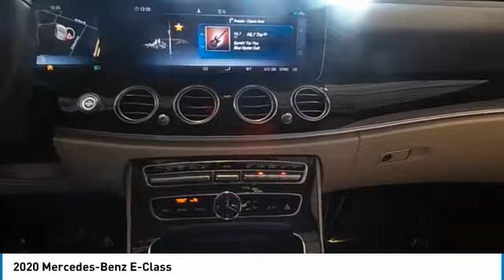2020 Mercedes-Benz E-Class CMTL200025P